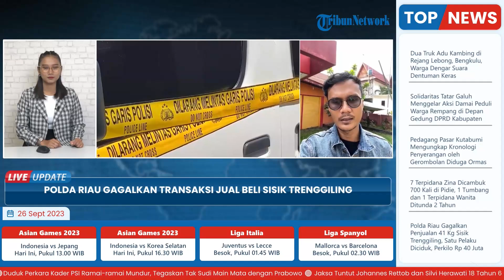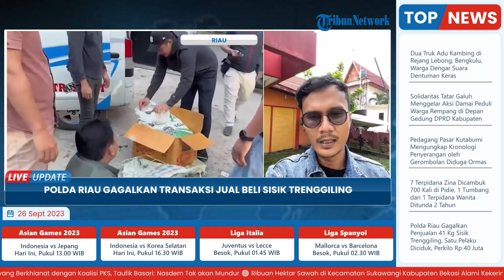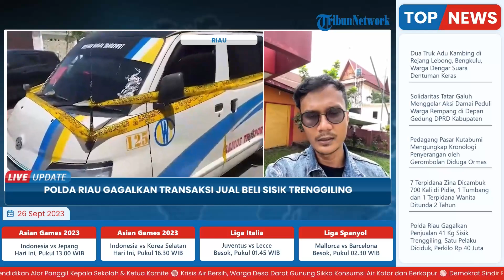Pelaku Transaksi Jual Beli 41 Kg Sisik Trenggiling Berhasil Diamankan Pihak Kepolisian Polda Riau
Laporan Wartawan Tribun Pekanbaru, Rizky Armanda

TRIBUN-VIDEO.COM - Tim Sub Direktorat IV Reskrimsus Polda Riau menggagalkan transaksinya jual beli 41 Kilogram sisik satwa dilindungi jenis trenggiling.

Dalam pengungkapan ini, polisi mengamankan satu orang pelaku. Dia adalah Makmur Simamora (54) selaku pemilik sisik trenggiling tersebut.

Penangkapan terhadap pelaku dilakukan pada Jumat (15/9/2023) sekira pukul 06.30 WIB.(*)

VP: Latif